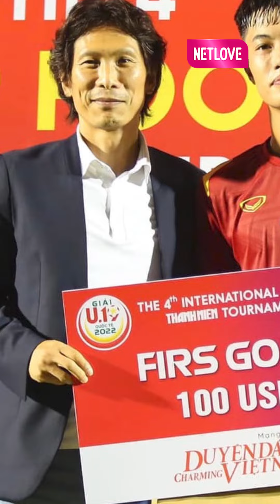U19 Việt Nam chiến thắng thuyết phục U19 Myanmar | Netbiz News #536